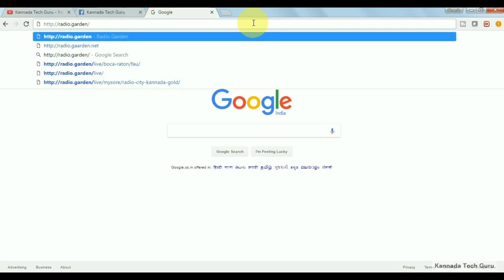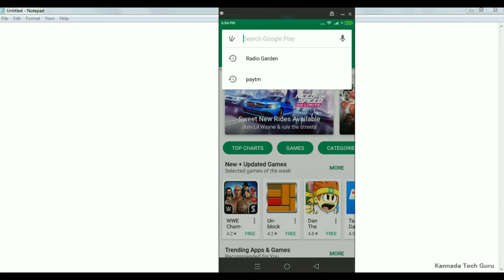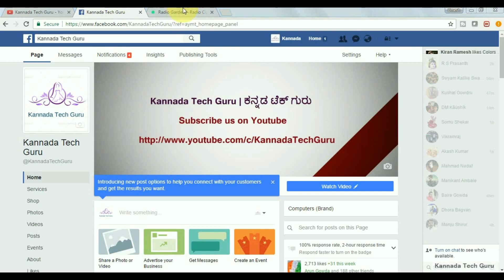Now listen to Free Radio Online Streaming | ಈಗ ಯಾವುದೇ ರೇಡಿಯೋ ಚಾನೆಲ್ ಅನ್ನು ಫ್ರೀ ಆಗಿ ಕೇಳಿ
Artist  Alan Walker
NCS